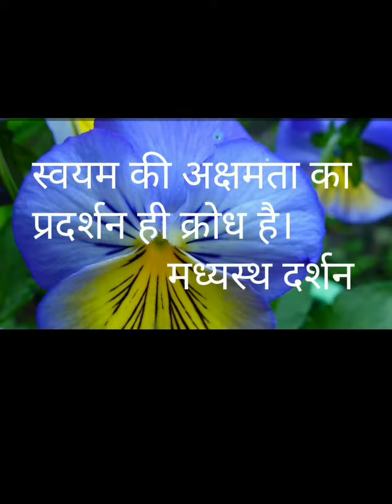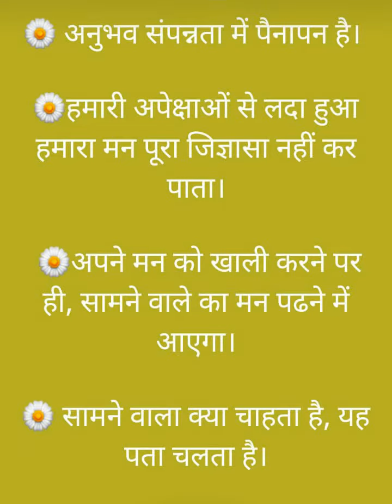Happy Teacher's Day (Respected A.Nagrajji # The Pioneer Of Madhyasth Darshan)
Thanksgiving MD